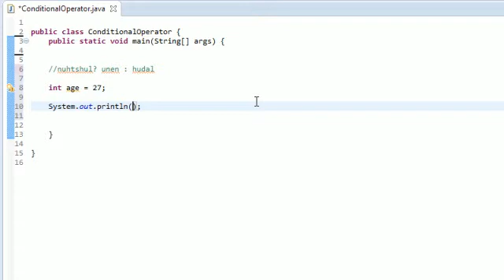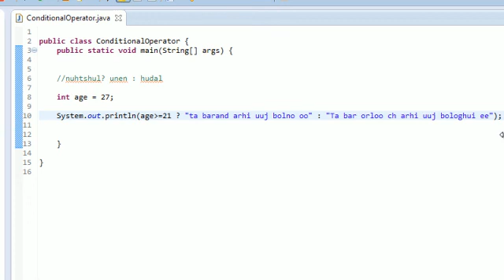16-р хичээл Conditional Operator